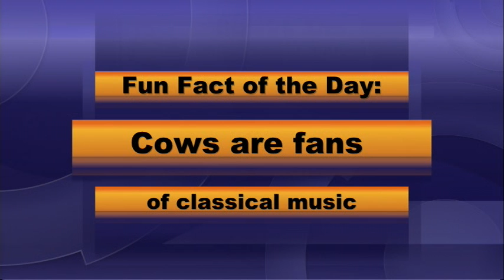BASH TV for Friday, 5/14/2021